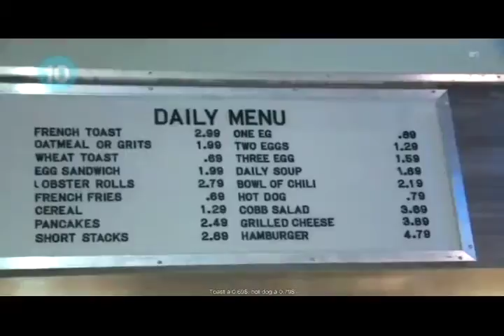Favorite Meghan Ory Moments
A collection of some of my favorite Meghan moments. Happy Birthday Meghan!